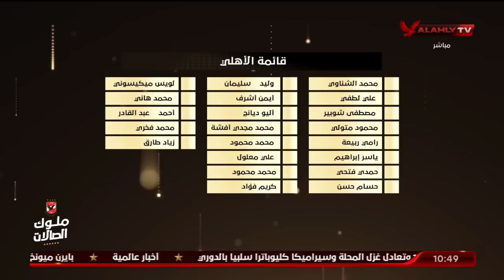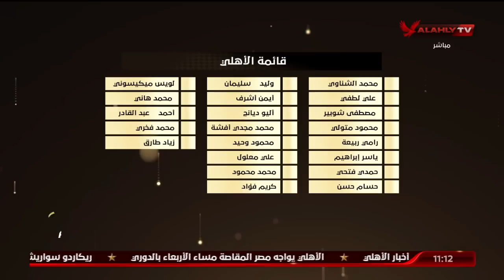الحلقة الكاملة | البيت الكبير مع إسلام الشاطر | 26-7-2022